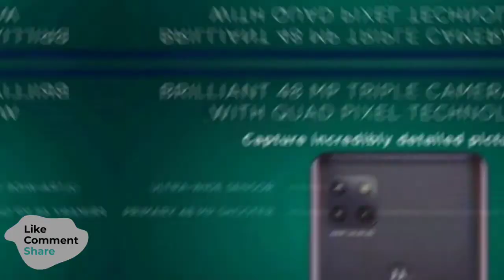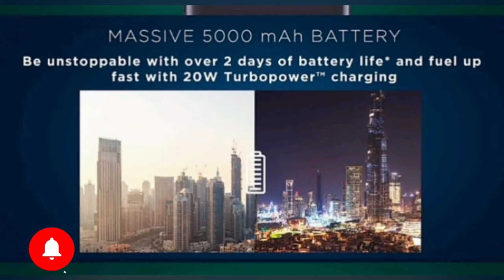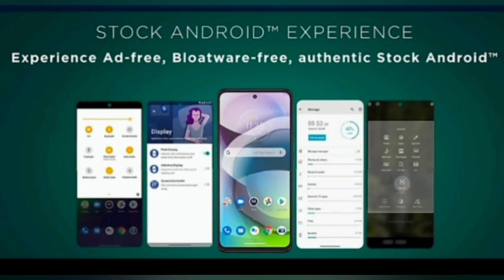Moto G 5G.....!! India are you ready for 5G...😘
Hi Friends,

I hope everyone is doing fine at home. Motorola have launched its new 5G mobileas  "Motorola G 5G" in India today which is now available at 20999 Rs only.

Today we are checking what Motorola is offering through this products and what is good , bad or can be better in this product for customers like us in India.

Do not forget to like, share and subscribe 👍👍. !! Your every like share and subscribe will stand as an ultimate motivation for me to bring out such an awesome tech content on daily basis for you all. !!

Vishwajeet
Tech~Vishwa